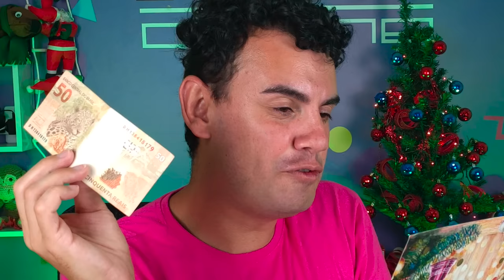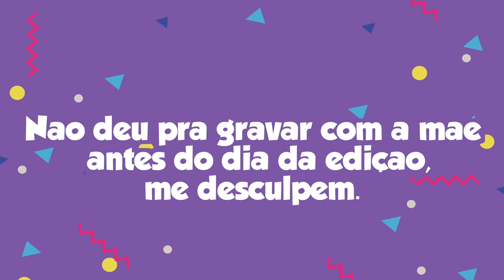ABRINOasCOISA #100 - MUITO OBRIGADO POR TANTO CARINHO ASSIM COMIGO - Fubá online